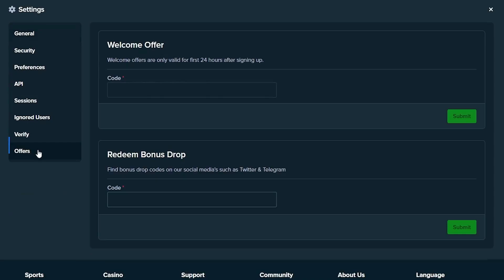I GOT HUGE 67X MULTIPLIER ON GATES OF OLYMPUS.. (Twitch Highlights #52 Part 3)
Inspired by, prodigy, drew, foss, ayezee, xposed, roshtein, stevewilldoit.